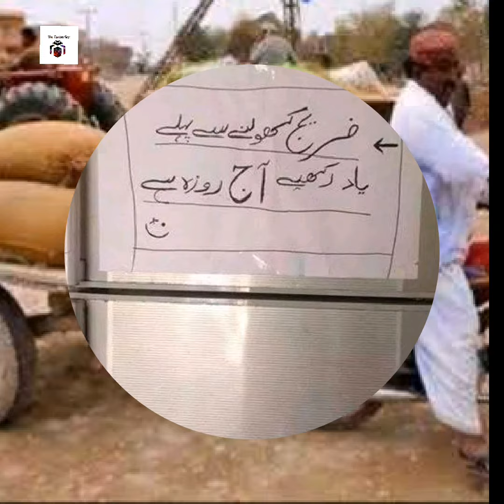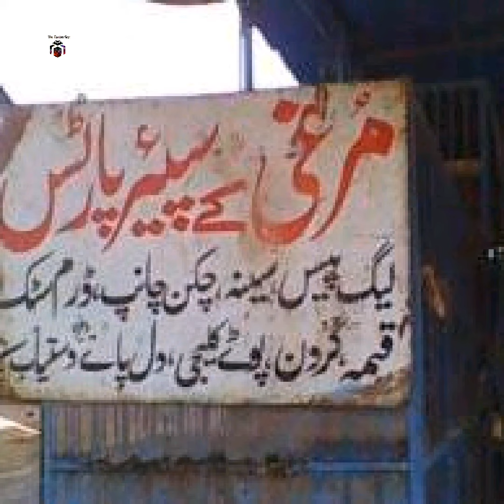Funny desi jugaar/funny life hacks/funny memes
funny desi jugaar,funny life hacks, funny memes and funny pics that make you laugh Urdu and Hindi